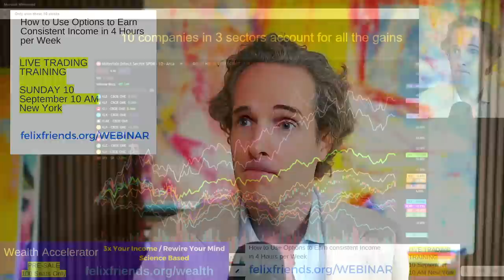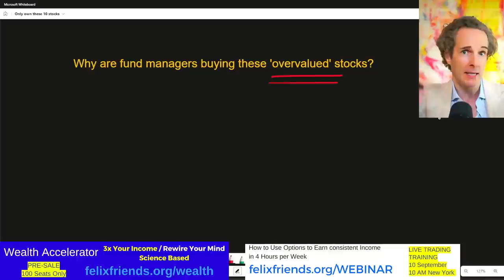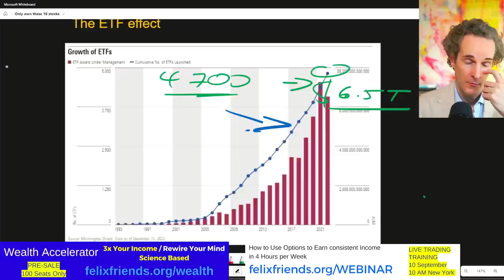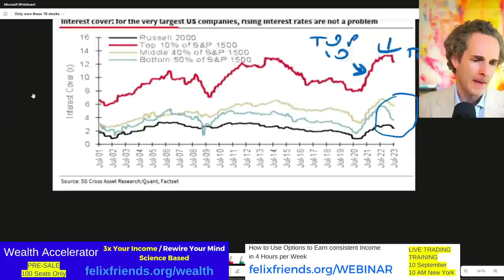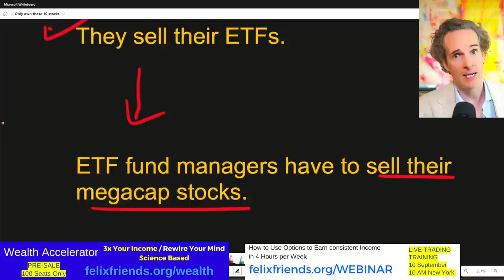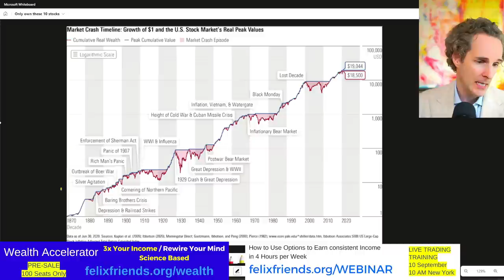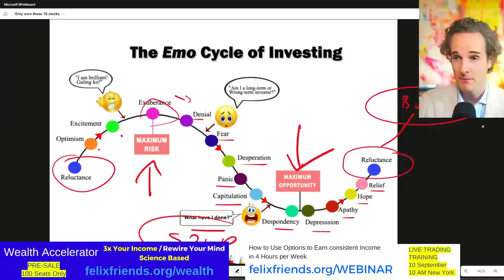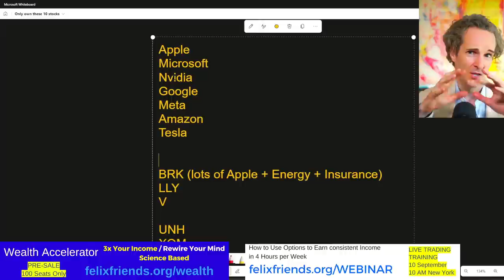⚠️SELL EVERYTHING except THESE 10 Stocks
🔴Sign up for the free Live Trading Training on Sunday 10 September

💲 Wealth Accelerator Pre-Sale. Claim one of only 100 spots.